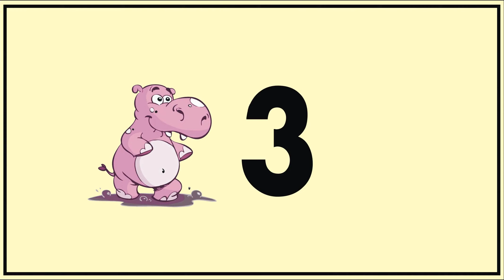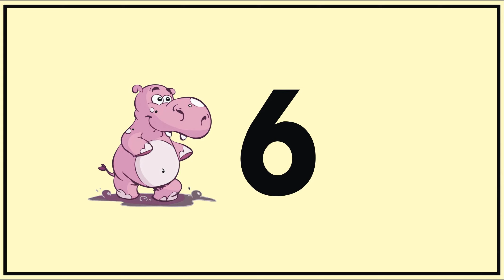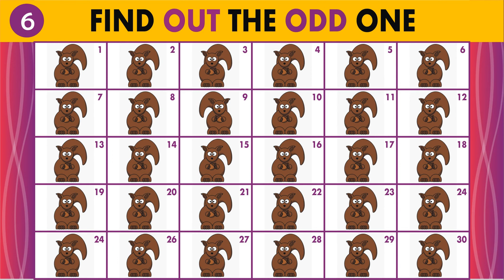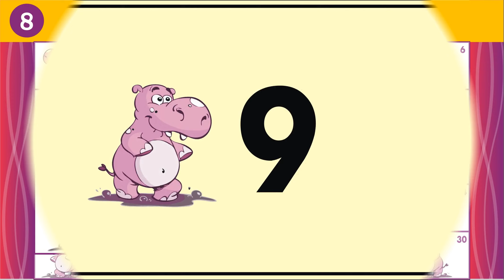Find the odd emoji out | Odd one out Puzzel | Find the odd emjoi quiz | Puzzel Game | Emoji Game #02